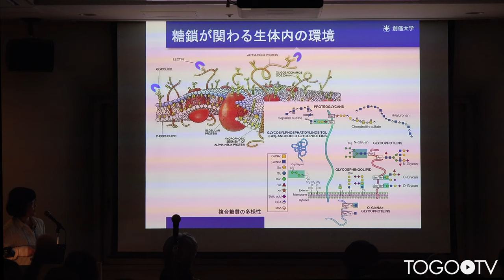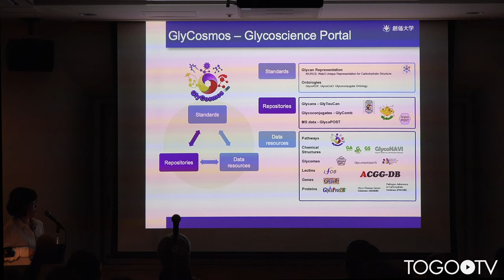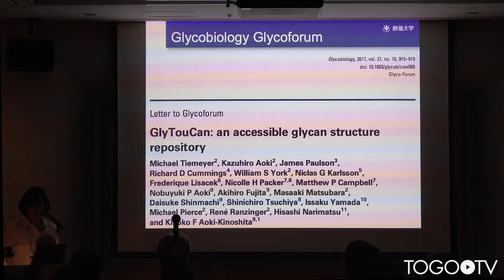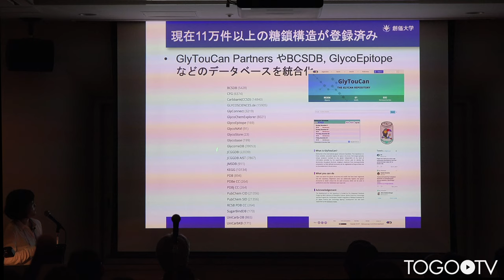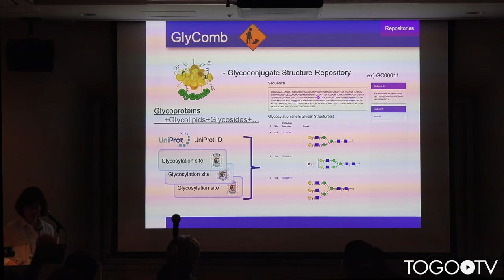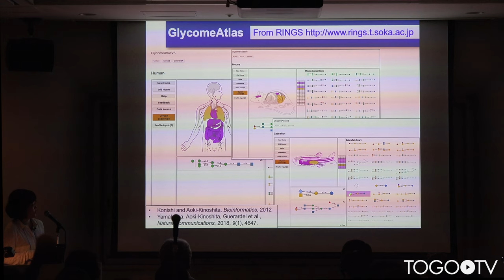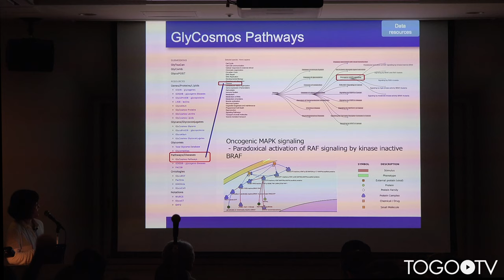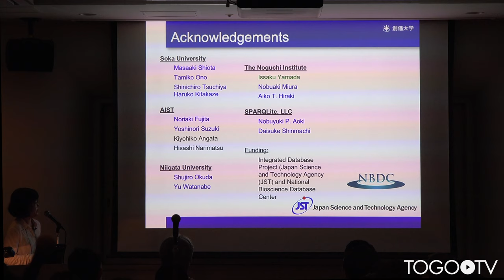糖鎖関連生命情報を統合化するGlyCosmos Portalの構築@第41回日本分子生物学会年会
本日の統合TVは、2018年11月28-30日に開催された第41回日本分子生物学会年会のワークショップ「生命科学のデータベース活用法2018」から、創価大学理工学部 木下 聖子 氏 による「糖鎖関連生命情報を統合化するGlyCosmos Portalの構築」をお送りします。約10分です。